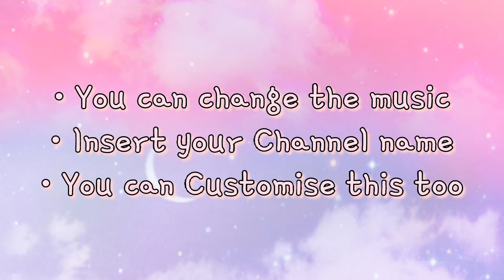Free YouTube intro with Subscribe Button - Part1 | Prinsesa Giann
to Download ↷
                   YouTubemp4:

Thanks! ❣

Video Editor: Capcut App
Camera: Samsung Galaxy A5 2017
Thumbnail Editor: Canva App

Free Intro
Intro
Subscription button
Pink Intro